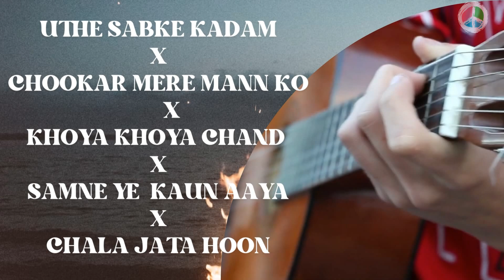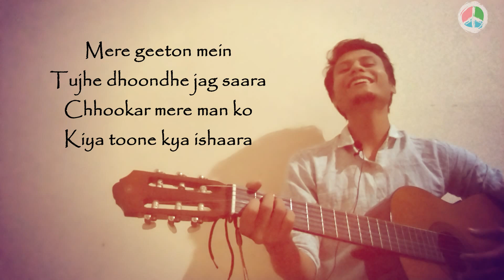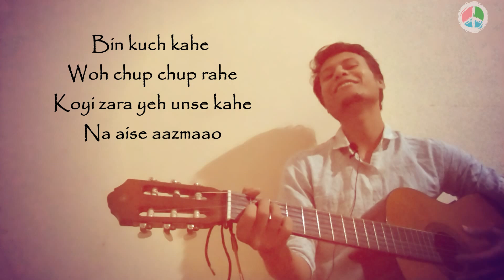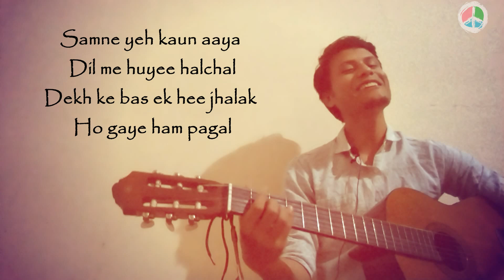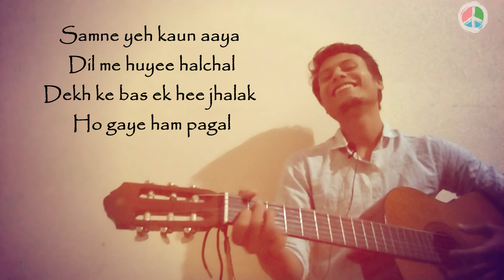Mellow Mix # 1 (Mashup Project)